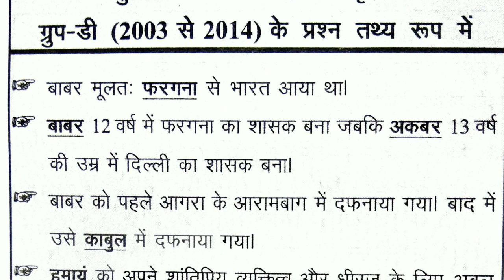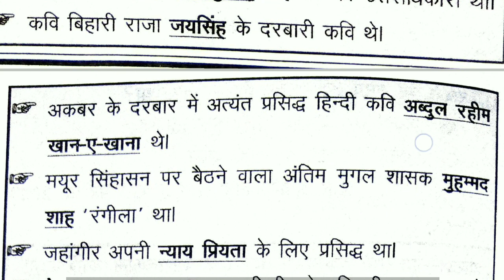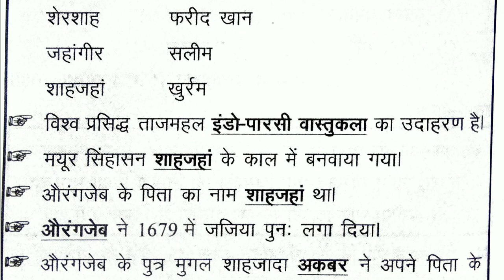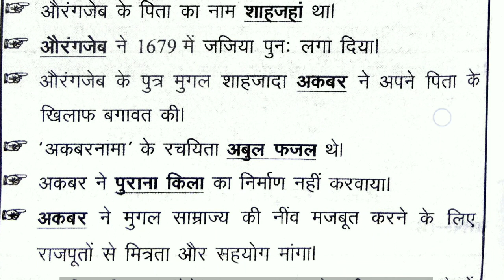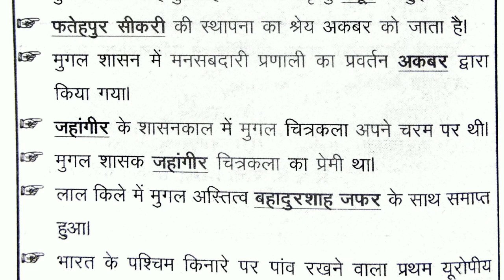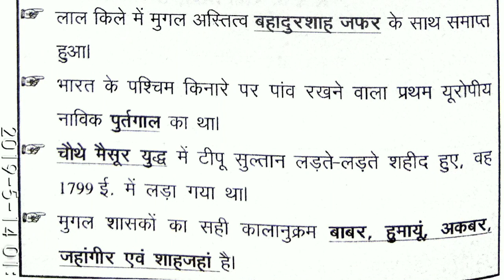मुगल काल Part 5 / मंडी परिषद् / NTPC GroupD Railway / Junior Assistance / by TabreZ Sir